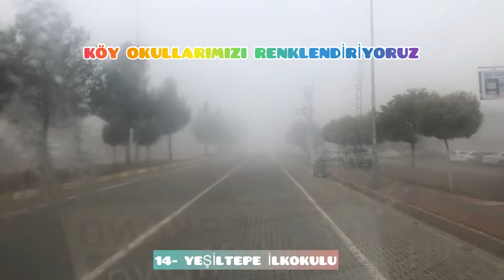KÖY OKULLARIMIZI RENKLENDİRİYORUZ